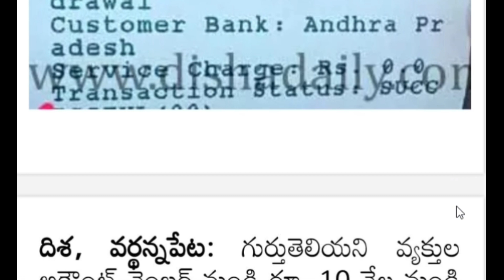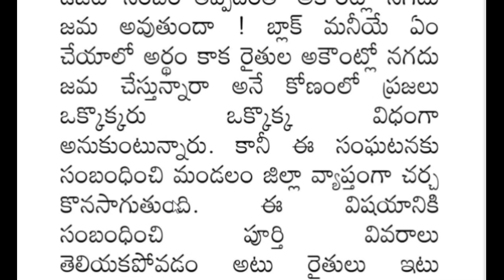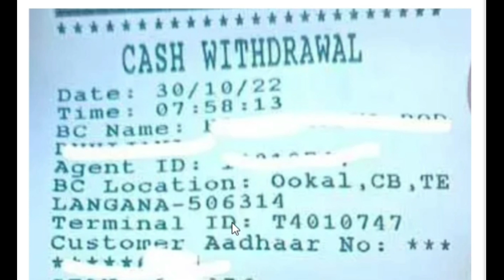రైతుల బ్యాంక్ ఖాతాల్లో 50,000 వేలు జమ || ఎవరు వేస్తున్నారో తేలిక తికమక పడుతున్న రైతులు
వరంగల్ జిల్లాలో ఒక బ్యాంక్ లోని రైతుల ఖాతాల్లో గుర్తు తెలియని వారు 10,000 నుంచి 50,000 వేల వరకు జమచేస్తున్నారు ఎవరు వేస్తున్నారు తెలియక రైతులు తికమక పడుతున్నారు.కొందరు డ్రా చేసుకొని ఆనంద పడుతున్నారు. ఈ విషయం జిల్లా వ్యాప్తంగా చర్చనీయ అంశంగా మారింది.